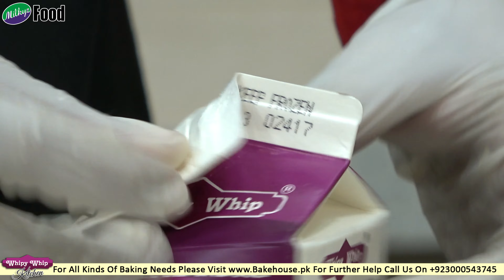RAMADAN SPECIAL | CREAMY FRUIT CHAAT | WHIPY WHIP SPECIAL | EASY & QUICK | MEETHA MEETHA WHIPY WHIP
How to make Creamy Fruit Chaat Recipe at Home with new style. A Special Ramadan Recipe by MILKYZ FOOD
A Step by Step Complete Creamy Fruit Chaat Recipe
💞𝐻𝒶𝓅𝓅𝓎 𝐵𝒶𝓀𝒾𝓃𝑔❣
                     𝐵𝑒𝒸𝒶𝓊𝓈𝑒